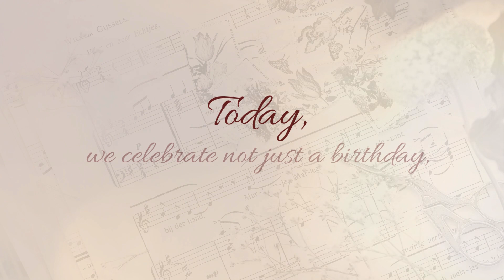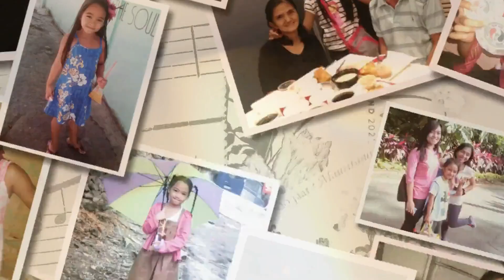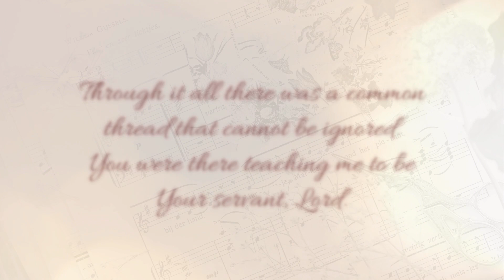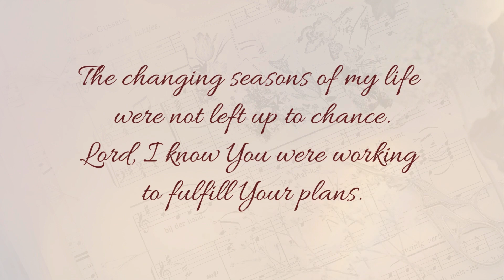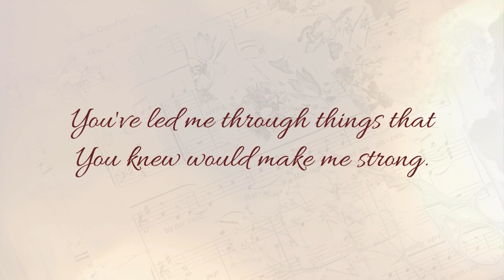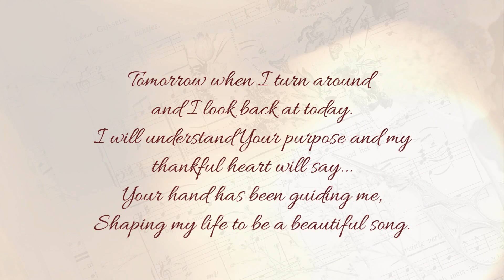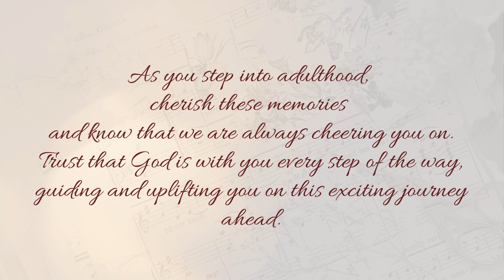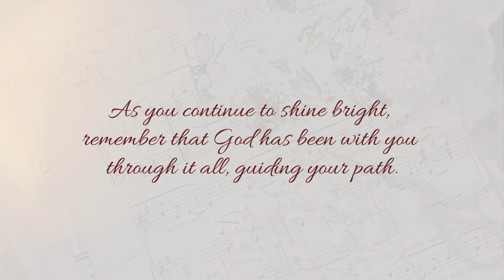A Look Back for a Decade & Eight (God has been there All Along)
My Unica ijah's 18th birthday surprise video presentation